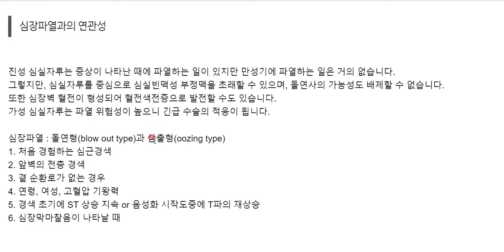심실류(ventricular aneurysm, 심실자루) 이해와 심전도(ECG)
건또리 전용 사이트 주소: ddori104.com

개념강의를 충분히 들으신 후 실전 심전도 분석에 도전해보세요!
건또리 전용 사이트에서 만나보실 수 있습니다.
"랜덤 심전도 케이스 실전 분석"